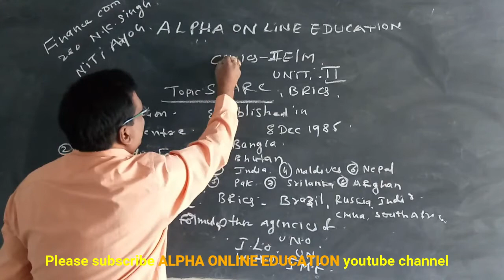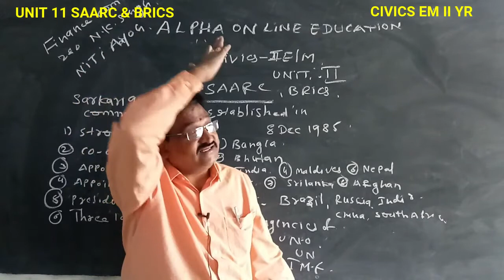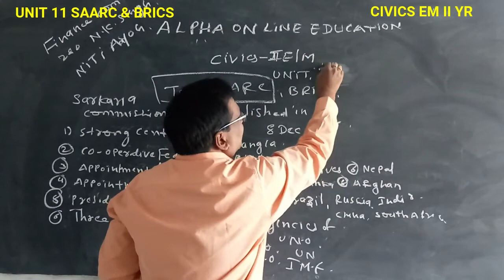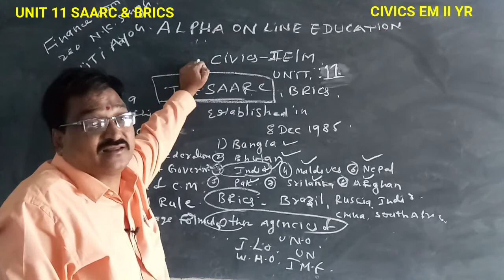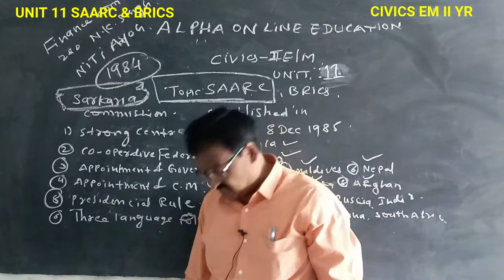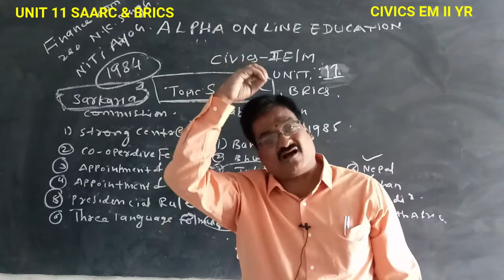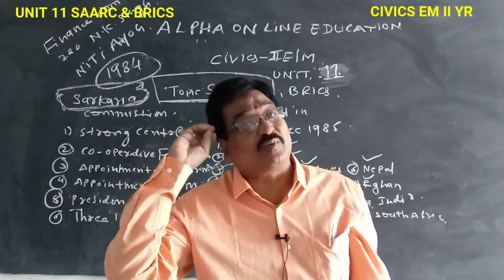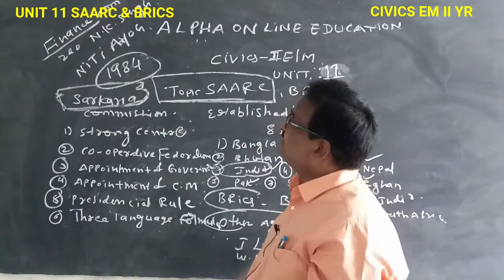INTER II YR: CIVICS EM II YR: UNIT 11 SAARC & BRICS